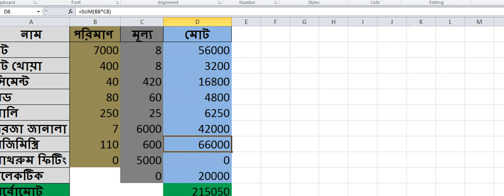2 Room + Varanda House 2 lacs taka . Estimating ২ রুম+ বারান্দা-*২ লক্ষ ৳* বাড়ির ডিজাইন ফ্রি প্লান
description:
i ফ্রি প্লান দেওয়া হবে 2 Room + Varanda House 2 lacs taka . Estimating ২ রুম+ বারান্দা-*২ লক্ষ ৳* বাড়ির ডিজাইন ফ্রি প্লান
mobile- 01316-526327